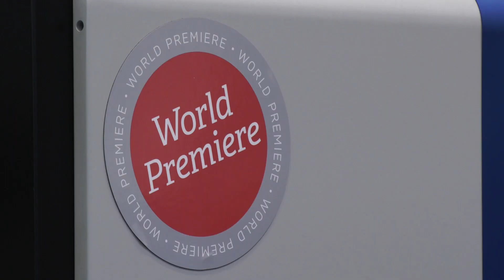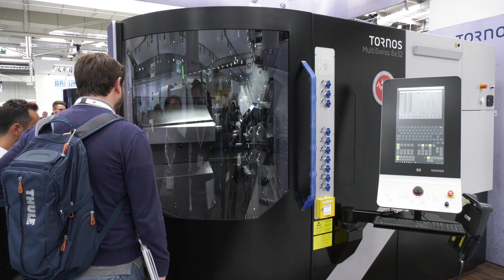Machined in one hit in 7 mins at EMO 2019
This part was made on a SwissDECO from Tornos at EMO 2019. Total multi tasking, one-hit machining on harder materials and difficult to machine parts.